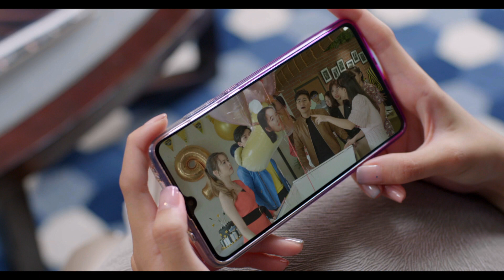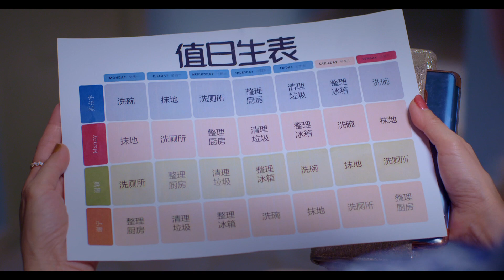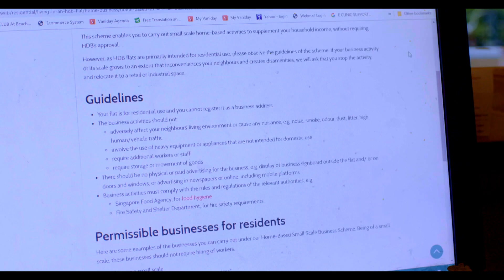My Guardian Angels 单翼天使 Ep 6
Xie Ying found out that her boyfriend, Justin, has a new lover and threatens to commit suicide. Fortunately, she was saved. Xie Ying pours her heart out to Mandy who feels sorry for her. Mandy, who has never approved of Justin, decides to make Justin and Celine embarrassed in front of their classmates at Justin's birthday party, which Celine had planned, in order to help her daughter. 谢颖发现男友Justin移情别恋，与Celine在一起而闹自杀，幸好被救回。谢颖向Mandy哭诉，Mandy感到心疼。她原本就不看好Justin，于是趁机在Celine为Justin办的生日会上捉弄两人，让他们在许多同学面前出糗，帮女儿出气。